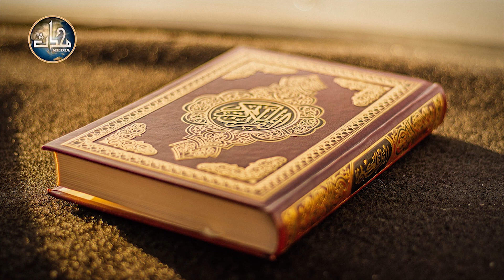LDN Tarjamah Quran Sem 02 Lecture 39 [Al Imran 121-155]